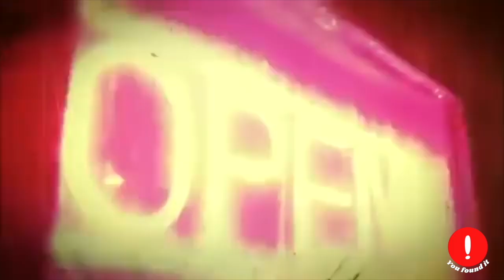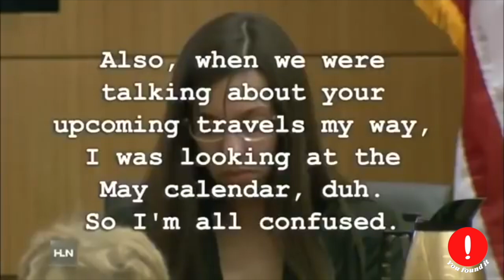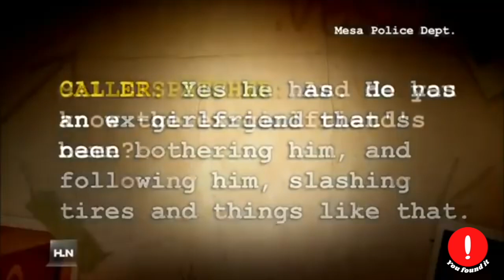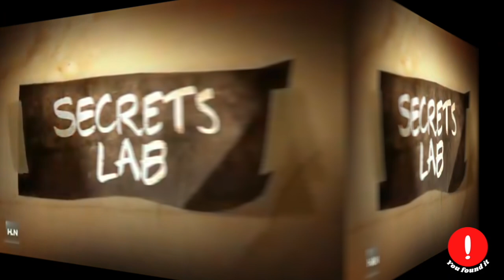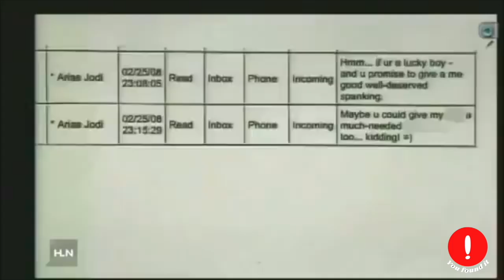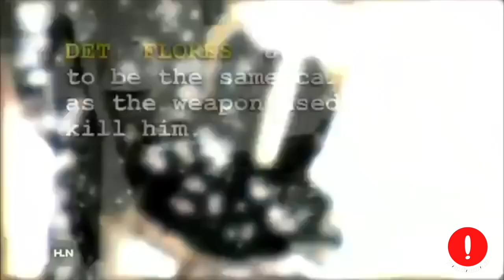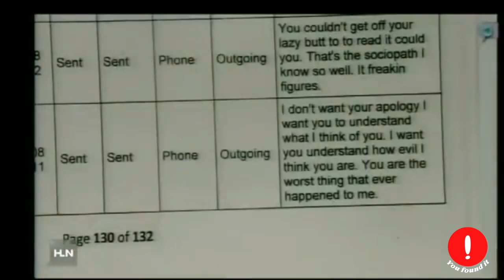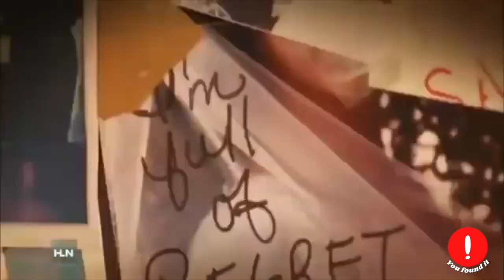Murder Documentary - Jodi Arias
I am a lover of human behavior since I know myself.
I do my research studying, reading, and exchanging experience with specialists when it is possible.
The channel has the objective of leading lovers of human behavior to ask themselves "why" we have this deviation of character? Why is impossible to change some character deviation?
Can they be cured? modified? Transformed ? etc. All specialists say, that, unfortunately, they have nothing to help them.
They've been born and will die like that. What do you think?
We need that to grow and post more content.
Enjoy it! I always do!

jodiarias JaneAndrew serialkillerdocumentary crimedocumentary serialkiller truecrimedocumentary murdersdocumentary serialkillerdocumentaries documentary murdersdocumentaries documentarios murder investigation police fbi cia crime suspense assassinato assassino killer documentariocriminal cop fetiche peterson serial killer documentary murderdocumentary truecrimes crime familypsychopath# fullcrimedocumentary#knifecrime#UKcrimedocumentary#britishcrimedocumentary#ukmurderdocumentary#crimesthatshookbritain#killerinmyvillage#realcrimeuk#TheMurdersofCari Farver#CRIME-IDTheMurderofTeraChavez#THECRIMES# murders documentary#Crimes documentary# crimedocumentary idinvestigation discoveryfull episodes 2020#investigation discoveryfullepisodes2020#murders#iddiscovery#investigation#fullepisodesidcrimes2020# crimeshows#idchannel#idfullepisodes2021#investigation#discovery#2020investigationdiscovery 2021#crimesandinvestigation#discovery 2021#fullepisodes2021#usainvestigation#usaid discovery#realcrimedocumentary#murderonCCTV#networkfullepisodestruecrimeshows#mystery Englishdocumentaries solvedmurdererdocumentary2020 murdererdocumentary2021 solved murdersdocumentary20/20#newcrimedocumentary#shannalizgolyar#TheMurdersofMaryAn# Murphycrimedocumentary#SandraPerryandLorraineKayMorincrimedocumentary#TeraChavezcrime documentary#nipseyhussle#MaryAnnMurphyCariFarver#BijanEbrahimi#CannyOng